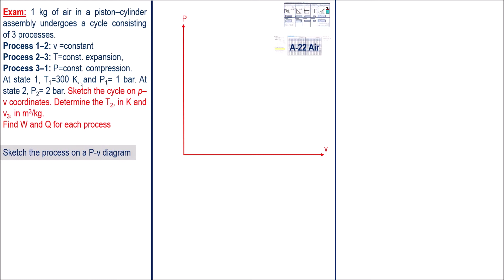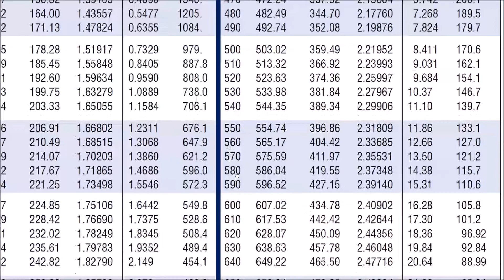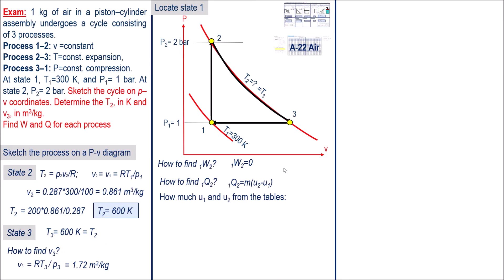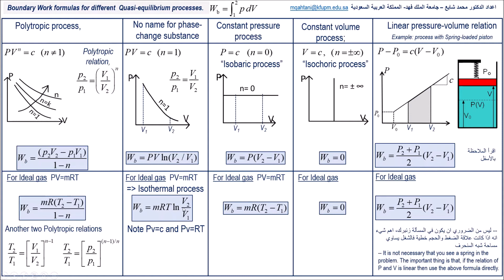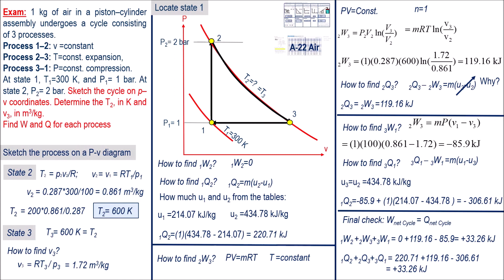Exam problem#10 Ideal gas cycle